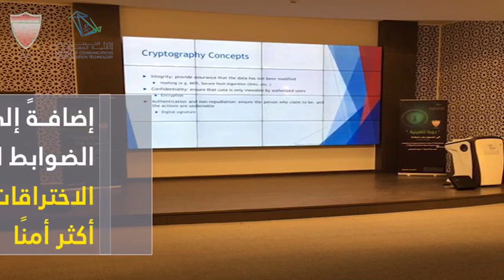الدوره التأهيلية لشهادة Security Plus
معلومات عن الدوره التأهيلية التي قدمتها حمايه بالتعاون مع وزارة الاتصالات وتقنية المعلومات